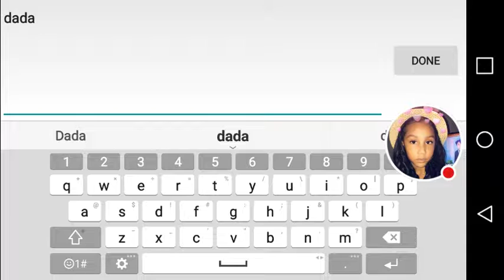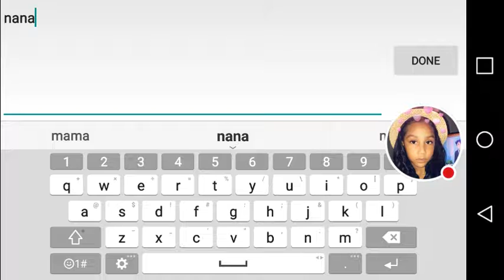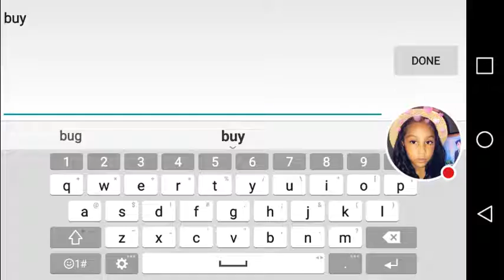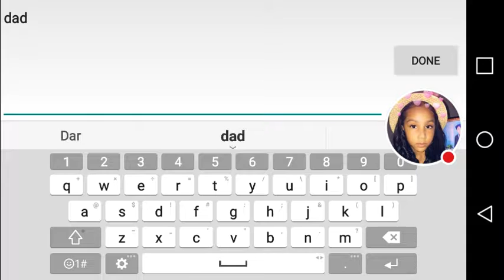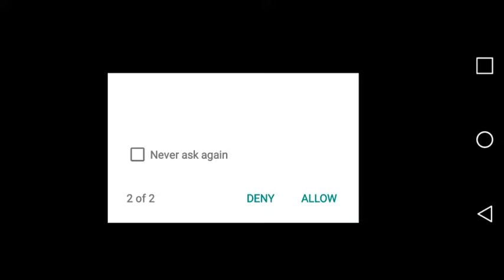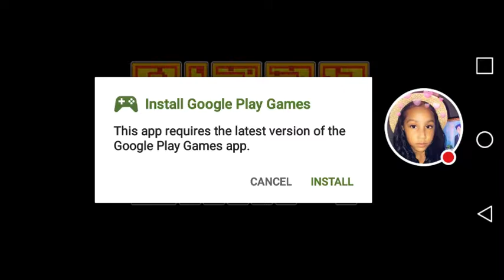Minecraft family baby boo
The game name is Baby Craft! By fat lion